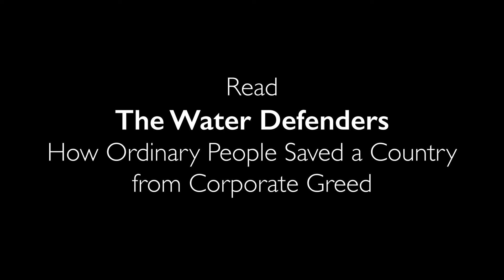The Water Defenders: How Ordinary People Saved A Country from Corporate Greed - Book Talks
“Water is an issue that can unite people. Water is life. Their slogans were always very powerfully pro water, less anti mining. And through that and their boldness and reaching out to unlikely allies, they were able to gather quite a force.”

Overview

Water is life. Countless communities across the world, from Flint, Michigan to the Standing Rock Reservation to the Gualcarque River in Honduras, have used this phrase as a rallying cry against powerful corporations that value profits over the environment and the health of local communities. In 2002, a small group of citizens in El Salvador joined this global community of water defenders when representatives from multinational mining company Pac Rim appeared in their home province of Cabañas. This ignited a people’s fight against corporate power that would last for over a decade. In The Water Defenders: How Ordinary People Saved A Country from Corporate Greed, Robin Broad and John Cavanagh tell the harrowing, inspiring saga of El Salvador’s fight – and historic victory – to save their water, and their communities, from Big Gold.

Based on over a decade of research and their own role as international allies of the community groups in El Salvador, Robin Broad and John Cavanagh unspool this untold story, replete with corporate greed; a transnational lawsuit at a secretive World Bank tribunal in Washington, DC; violent threats; murders; and, surprisingly, victory. The husband-and-wife duo immerses the reader in the lives of the Salvadoran villagers, the journeys of the local activists who sought the truth about the effects of gold mining on the environment, and the behind-the-scenes maneuverings of the corporate mining executives. The Water Defenders demands that we examine our assumptions about progress and prosperity, while providing valuable lessons for other communities and allies fighting against destructive corporations in the United States and across the world.

Robin Broad is an expert in international development and was awarded a prestigious Guggenheim fellowship for her work surrounding mining in El Salvador, as well as two previous MacArthur fellowships. A professor at American University, she served as an international economist in the US Treasury Department, in the US Congress, and at the Carnegie Endowment for International Peace. Broad and her husband, John Cavanagh, have been involved in the Salvadoran gold mining saga since 2009. They helped build the network of international allies that spearheaded the global fight against mining in El Salvador. They have co-authored several previous books together.

John Cavanagh is director of the Washington, DC-based Institute for Policy Studies, an organization that collaborates with the Poor People’s Campaign and other dynamic social movements to turn ideas into action for peace, justice, and the environment. Previously, he worked with the United Nations to research corporate power. Cavanagh and his wife, Robin Broad, have been involved in the Salvadoran gold mining saga since 2009. They helped build the network of international allies that spearheaded the global fight against mining in El Salvador. They have coauthored several previous books together.

About Empathy Media Lab

The Harmony of Interest Book Talk series interviews authors about their work while exploring ideas that positively shape our world.

Empathy Media Lab is produced by Evan Matthew Papp and we are a proud member of the Labor Radio Podcast Network. Support media, authors, artists, historians, and journalists, who are fighting to improve the prosperity of the working class.